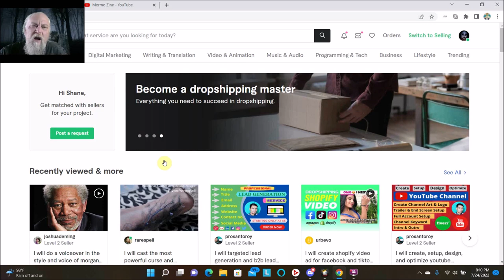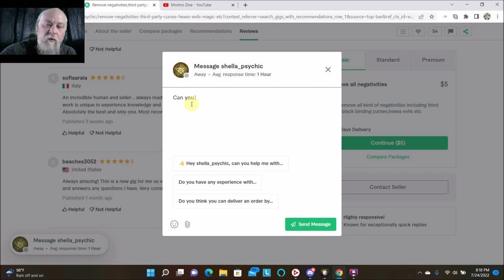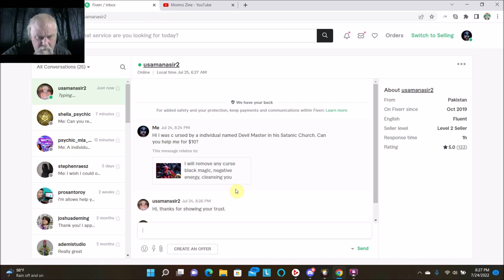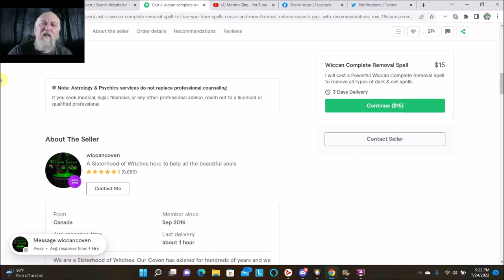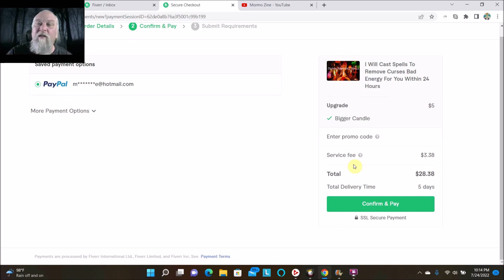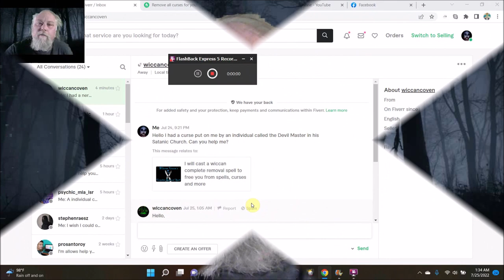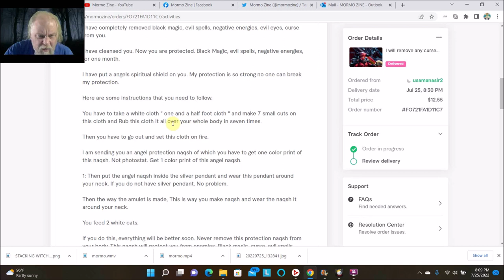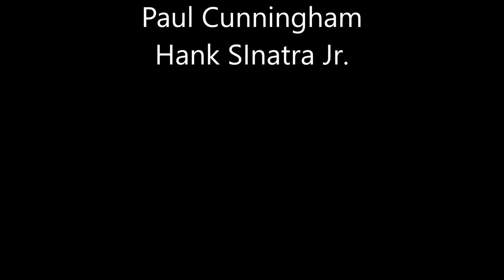Breaking The Devil Masters Curse - Full Length Horror Movie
It is very common that people who are new to horror movie will face with difficulties writing their own sales copy – a job called copywriting. Nevertheless, it is amazingly easy if you follow these 9 easy ways:

1. horror movie review
The most important thing in a sales letter is the headline, it can’t be emphasized more. Use a red headline to grab attention. Make sure the headline is catchy, in bigger font, and preferably in the font Tahoma.

2. Is horror movie any good?
You need to start your sales copy by getting the prospects’ attention. After the headline does its job, you’ll need to get your prospects’ attention by telling them what they are seeing here. Tell them right away what they are getting in the sales letter they are reading now.

3. Is horror movie legit?!
You’ve got your visitors’ attention, what you need to do next is start telling them a story and have them interested in what you have to offer. Interest them by mentioning what You have for Them – them, them, them, you’re always thinking of the benefit on Their side!

4. Is horror movie a scam?
When they are ready to know what you want to offer them, then it is a good time to make them want it more. Mention how your product is able to change their lives, tell them how bad things can turn to good after getting your product – always remember that it’s about them, not you!

5. horror movie pricing
Already have them thirst for your product deeply now? Great – you are now going to sell them the product. Urge them to buy your product, tell them that they must have this product of yours.

6. Does horror movie really work?
It is proven more than enough that direct sales letter with a long copy of a single page works the best to sell a product. This way you can list out everything your prospects need to know and wouldn’t let them have a moment to be confused at all. You get their attention, interest them, explain everything, get their desires out and Bam – sell them the product.

7. Best price for horror movie
Nothing is better than a proof from people who have their lives changed because they purchased your product. By providing testimonials, you get a third party to support you and that urges your prospects into buying more easily. We rather purchase something people recommend, don’t we?

8. horror movie deals
You don’t want to clutter your sales copy with fancy colors, graphics and so on. It is important that your prospects focus more on your words, the texts rather than the design of your sales letter, color of the background etc.

A good sales letter will need to hook its readers without fail. We are used to finishing a single task – in this case, a story since young. Ever watched an exciting movie and stopped in the middle because you need to accomplish some other things? It feels voided if you do so, right?

This is the same case, people will try and finish every story they read, especially an interesting one. If you can write a good story and keep your prospects hooked right down until the order button, you succeeded.